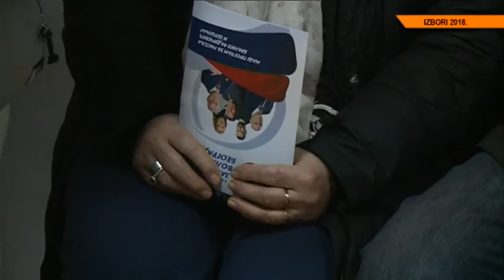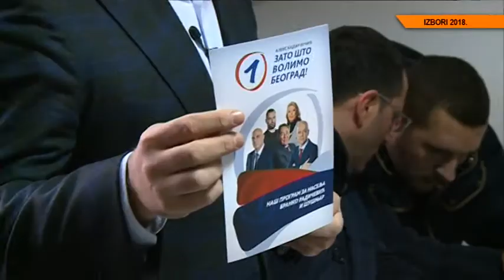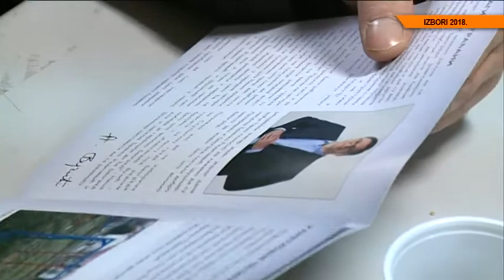Poseta Gorana Vesića Lazarevcu